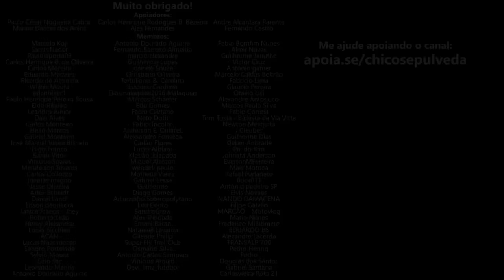Juntei dinheiro para meu primeiro veículo - Devo comprar carro ou moto?